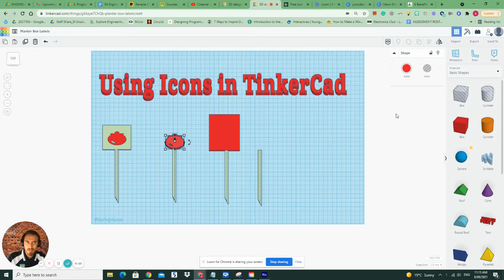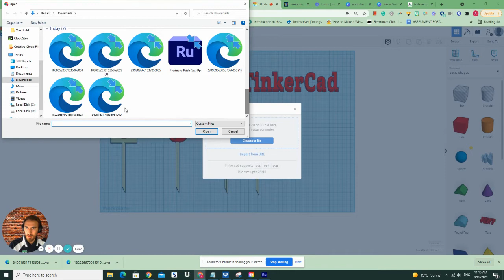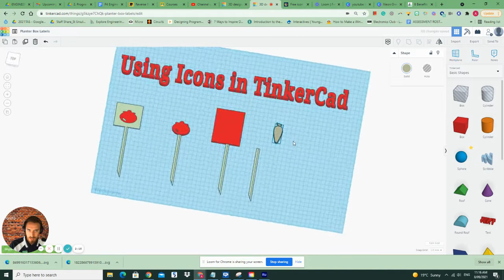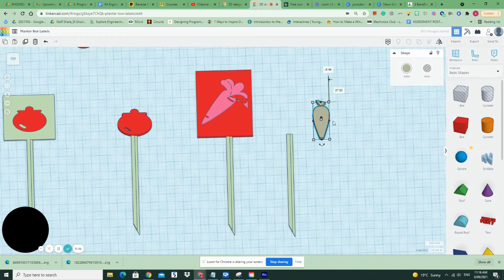How to import vector images into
In this video, I will show you how to import vector images into TinkerCad.
in order to create complex shapes in Tinkercad.

Whilst it can sometimes be hard to design complex shapes in Tinkercad, importing images into your workspace will allow you to design and extrude awesome shapes! A handy TinkerCad skill that will help you design more interesting designs.

The files that can be imported into Tinkercad are:

STL. Used for the purpose of 3d printing.
OBJ. Used to visualise 3d objects such as in virtual reality
SVG. Vector images used in graphic design and in this case offer us the opportunity to bring in a flat image that we can turn into a 3d shape.